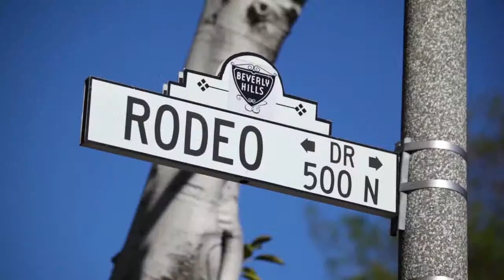CaRE, EB-5 regional center, Waldorf Astoria Project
The Altek Media Group is a professional advertising, marketing, and video production company that serves the Southern California area including the counties of Riverside, San Bernardino, Los Angles, and San Diego Empire, simply call or visit altekmedia.com for more information

The Altek Media Group - a division of Amber/Warren Inc. - is a full-service advertising, marketing, and media company. This video is only one example of the thousands of videos we have produced over the past four decades.  From marketing strategies and planning to scriptwriting and concept development to filming and editing, we do it all and we do it affordably.